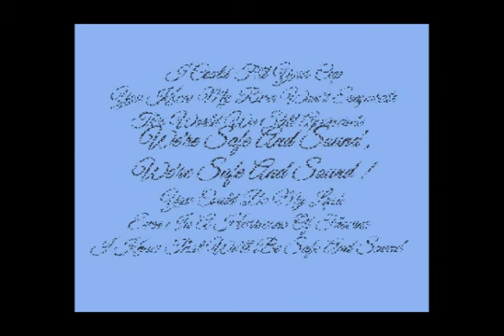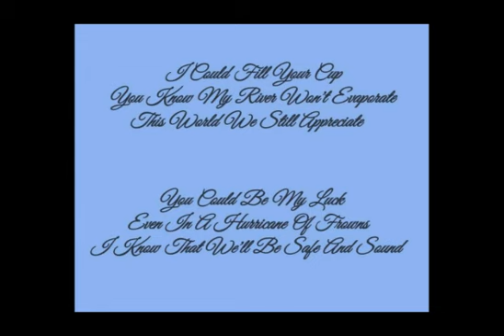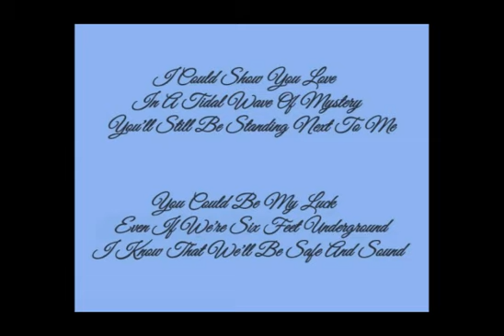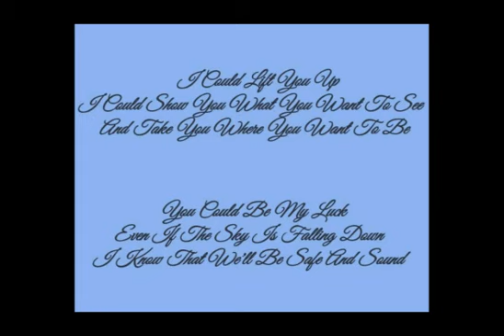Safe And Sound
Lily Elise version , "Safe and Sound" with Lyrics . I don't own a thing . Enjoy !